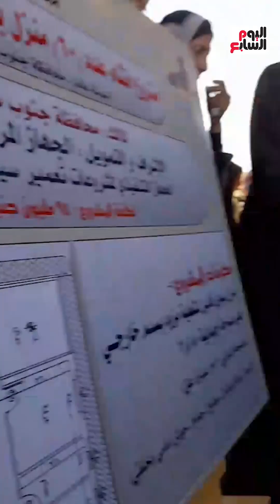محافظ جنوب سيناء يضع حجر الأساس لـ60 منزلا بدويا بقرية رأس النقب